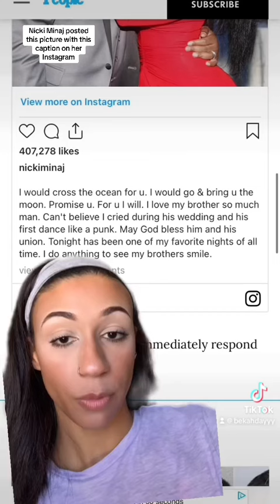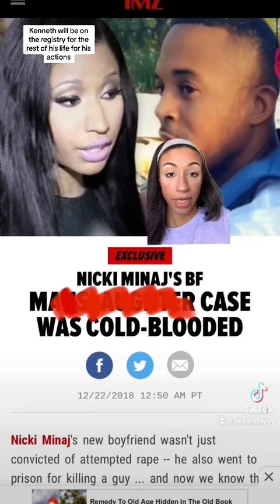rap I have had a lot of requests to cover Nicki, and its been awhile since i po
rap I have had a lot of requests to cover Nicki, and its been awhile since i posted this, so here is the repost!